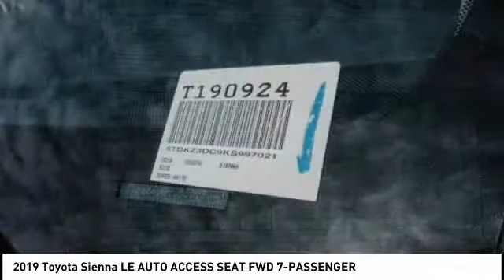2019 Toyota Sienna HEMET BEAUMONT MENIFEE PERRIS LAKE ELSINORE MURRIETA T190924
2019 Toyota Sienna LE AUTO ACCESS SEAT FWD 7-PASSENGER

GOSCH TOYOTA SCION PROUDLY SERVING HEMET, BEAUMONT, MENIFEE, PERRIS, LAKE ELSINORE, MURRIETA, AND SURROUNDING SOUTHERN CALIFORNIA LOCATIONS. THIS WHITE 2019 Toyota SIENNA IS EQUIPPED WITH A Engine: 3.5L DOHC V6 SMPI, AUTOMATIC TRANSMISSION, AND RECEIVES AN ESTIMATED 19 City/27 Hwy MPG. GOSCH TOYOTA SCION 450 CARRIAGE CIRCLE HEMET CA 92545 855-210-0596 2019 Toyota SIENNA LE AUTO ACCESS SEAT FWD 7-PASSENGER Stock #: 8-T190924 | VIN: 5TDKZ3DC9KS997021 | 2019 Toyota Sienna LE Auto Access Seat FWD 7-Passenger TRACTION CONTROL Gosch Toyota Scion